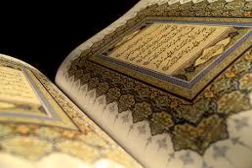سورة الرحمان بصوت علي الحذيفي SOURATE AR-RAHMAN , ALI AL HUDAIFI